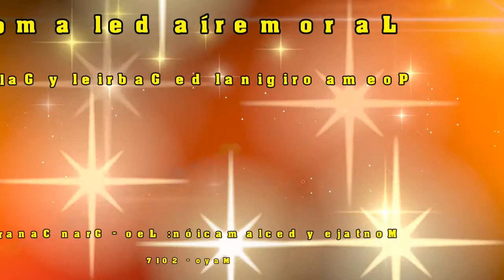La romería del amor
Poema original de Gabriel y Galán
Montaje y declamación: Leo - Gran Canaria - 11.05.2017
Fotos: Internet